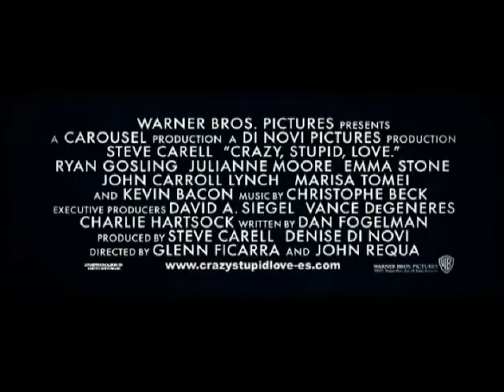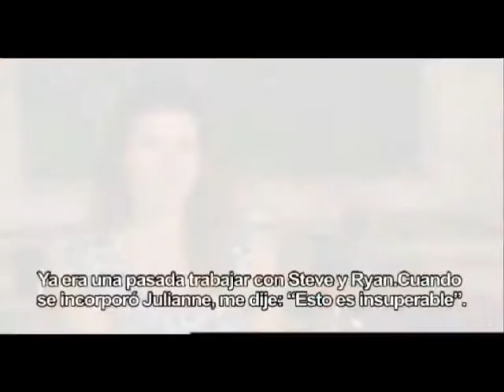Steve Carell y Ryan Gosling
Visita al set de rodaje de la comedia "Crazy stupid love" con entrevista a los actores Steve Carell y Ryan Gosling